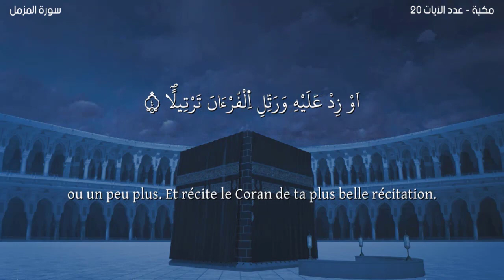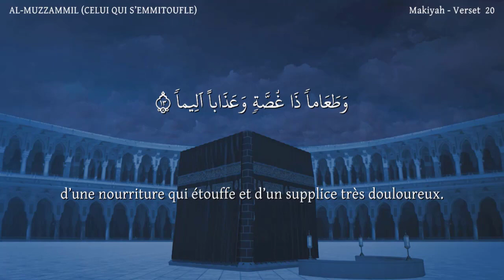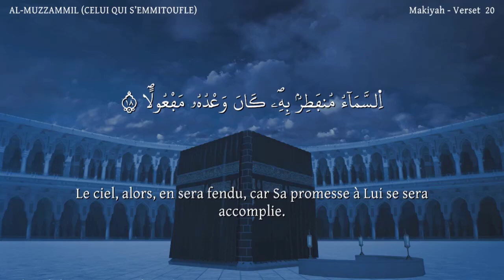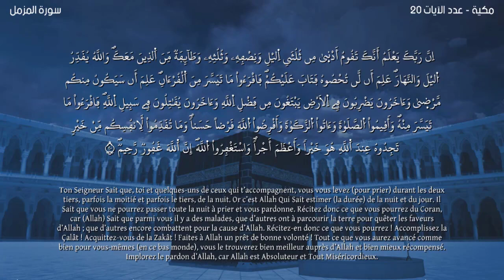Sourate AL-MUZZAMMIL Warsh-Lecteur Nabil Hatim-سورة المزمل مترجمة للفرنسية-القارئ نبيل حتيم